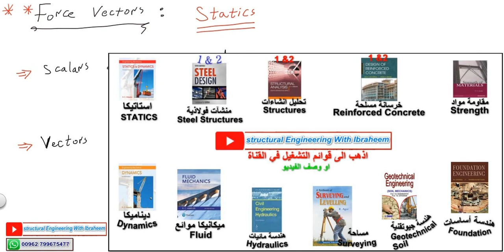4- Force Vectors | المتجهات| Statics| شرح مادة ستاتيكا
Statics شرح مادة ستاتيكا

Strength of Materials شرح مادة مقاومة مواد سترنجث

you can find det. videos for Beams , Frames and Trusses and Problems videos in the playlist .

Structures 2 شرح مادة استركشرز

شرح مادة ستيل ستركتشرز Steel Structures

روابط السوشيال الميديا الخاصة بالقناة :
 بكتب مقالات بسيطه ومفيدة عن الهندسة الانشائية بشكل عام
والستيل ديزاين بشكل خاص
تابعني وشارحها لتعم الفائدة ^^